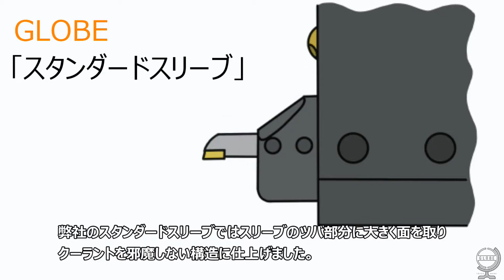【NC旋盤】 スタンダードスリーブ 製品紹介動画 JIMTOF2022展示品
㈱GLOBE　旧堀内製作所　新型ボーリングバースリーブ
スタンダードスリーブ